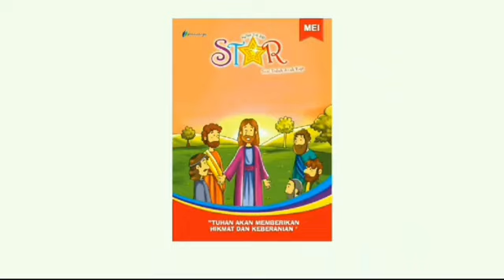Renungan Harian Anak Lilin Kecil 1384